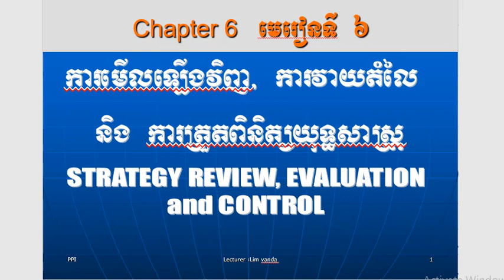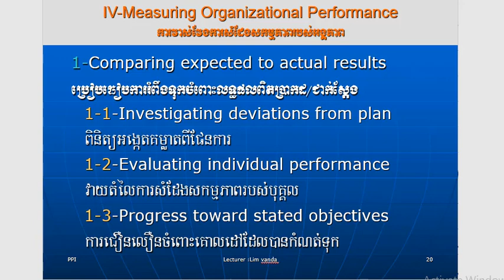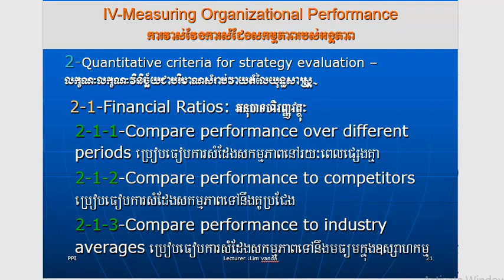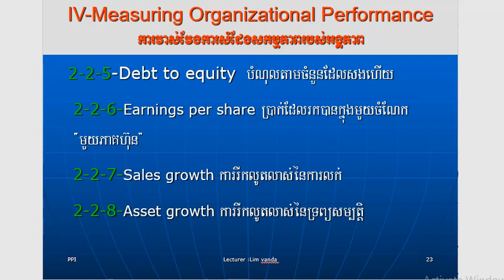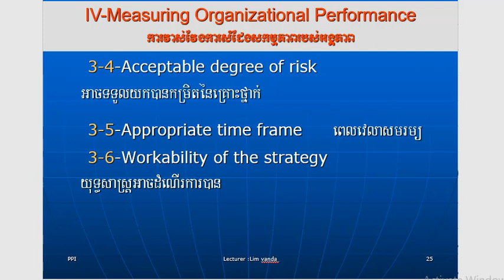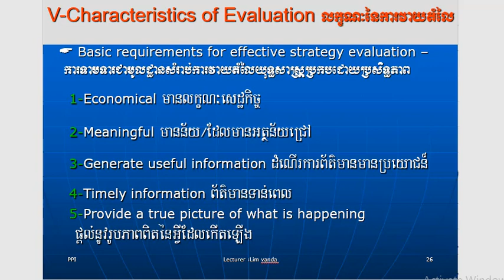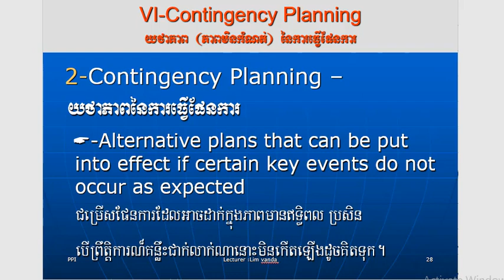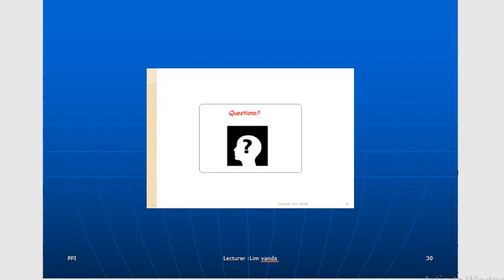Strategic management 9